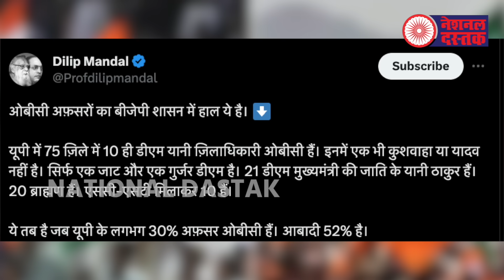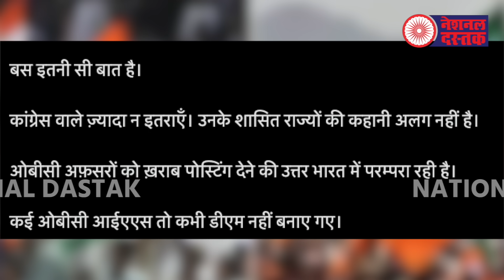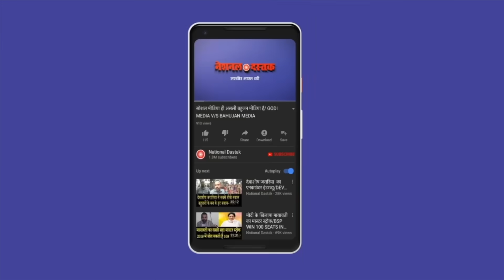बीजेपी का चुनाव जीतनेवाला प्लान जानिए/SHAMBHU ON UP IAS AND BJP GOVT AND CM YOGI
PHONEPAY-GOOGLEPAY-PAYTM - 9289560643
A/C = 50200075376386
IFSC = HDFC0000314
Reporter-
Editor-
Camera person-